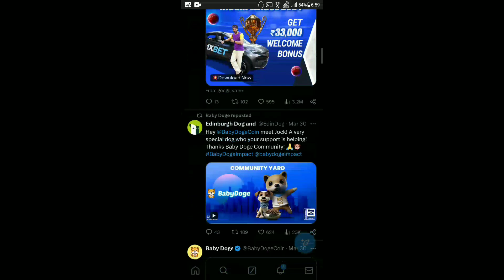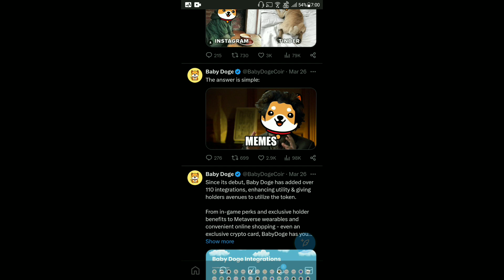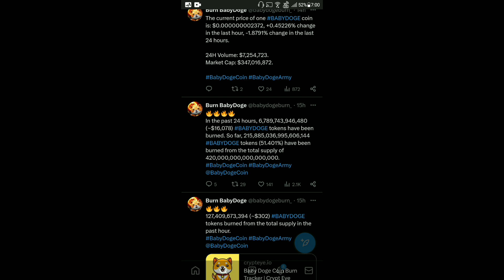Baby Dogecoin News Today | 6.7 Trillion Burning | BabyDoge Coin Price Pump | Binance Listing